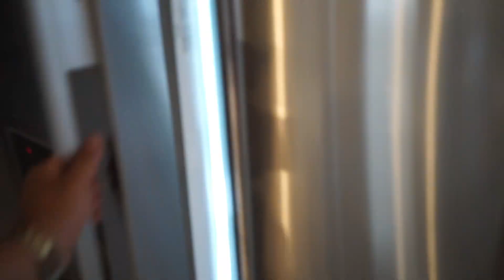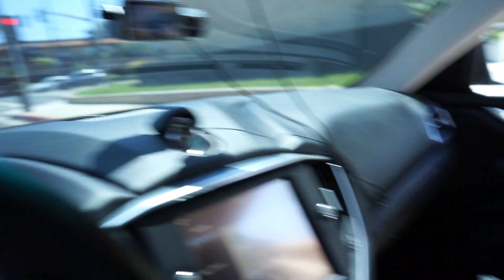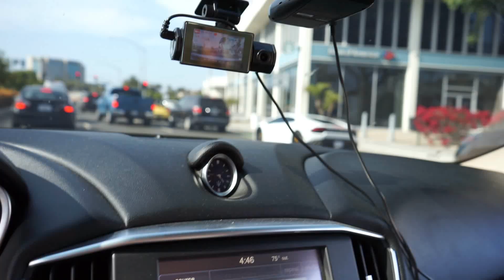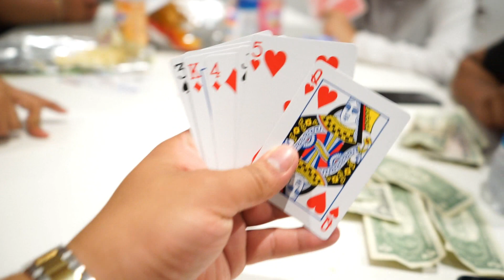PIERDO EL VINYL DEL TECHO MIENTRAS MANEJABA!